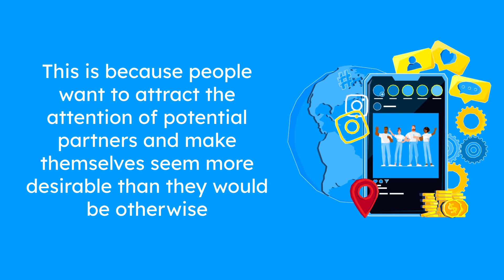#7 Be Yourself (25 Ways To Attract Your Soulmate animated series)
When people are looking for love, they’ll often wear more revealing clothes or do other things they wouldn’t usually do.

They might also change their profile pictures to show more skin or post provocative comments on social media.

This is because people want to attract the attention of potential partners and make themselves seem more desirable than they would be otherwise.